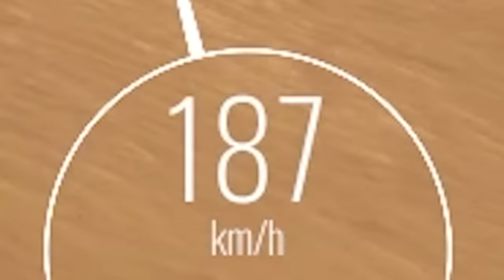I FOUND A UFO WITH MY MONSTER TRUCK! - The Long Drive Gameplay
I found a UFO with my Monster Truck in the Long Drive gameplay. SpyCakes must search the post apocalyptic wasteland for a camper trailer but ends up finding a UFO! Can I escape it in my Monster Truck in the Long Drive gameplay?

About The Long Drive Game:

This is an apocalypse road trip game in an almost infinite random generated desert. The focus is on freedom, driving, exploration and immersion. It has minimal car maintenance, simulator and survival elements.